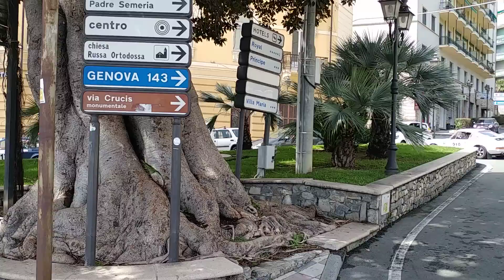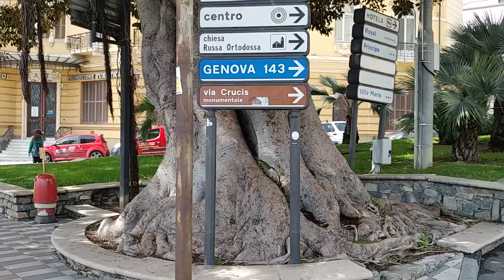Rally Sanremo Storico 2018 partenza regolarita' 1 parte13 aprile 2018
Sanremo